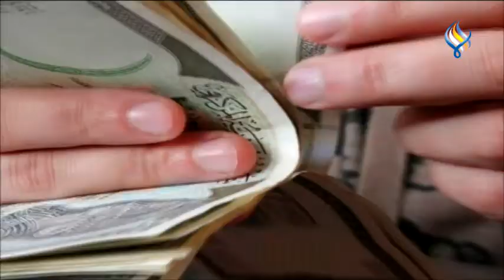قناة سما الفضائية : النشرة الرئيسية 30_1_2022